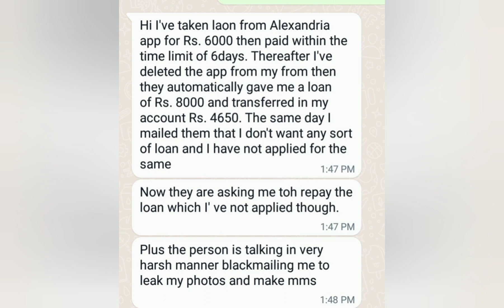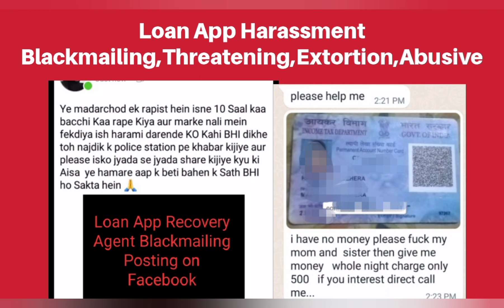Swift Seconds Loan App,Fake Loan App List 2023,blackmailing me to leak my photos on facebook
1. loan app se contact delete kaise kare
2. loan app se data delete kaise kare

4. loan app se apna data kaise hataye
5. loan app se apna number kaise hataye
6. how to remove contact from loan app
7. delete contact list from loan app
8. how to remove 3rd party loan application access

 loan apps contacts,delete contacts from loan apps,harassment calls

Sir raw loan par mai eligibility dekhne gaya tha..unhone without confirmation Mera loan aprove kr diya..aur bank me adha payment bhi bhej diya..mai to repayment nhi krne wala..lekin fir bhi mai kya action le skta hu kripya bataye..mai ulta unh logonko pareshan Krna chahta hu..tarika bataye sir

I am getting messages from loan jasmin name app that please pay loan or else they will send your nude photo

They  hacked my personal numbers and contact and using very abusive language

Rupeebox,fastcoin,magic money app se

Mani online loan app se loan leytha sir avr maine repymt kiya hu pihrbe meriko o log Bhut parshan karahai sir avr gande msg karahi meriko contact list ko be gandee msg karahi ky karnika bolo sir

Sir maine Dutta Ruppee se loan liya thaa mera contact list hack karke pareshan kar rahe he

I'm taken loan from loan bro they are torchering me plz 🙏 help me sir

Where can I complain about a loan app?
Can online loan apps access your contacts?
How do I report a loan app online?

Which loan apps are legal in India?

no action from RBI ... In many cases, the apps indulge in online harassment ...

Loan app harassment complaint number
Loan app harassment complaint online
List of Chinese loan apps banned in India
loans from app-based lenders can hit you hard
Online loan app complaint number

Online loan app harassment complaint
Online harassment complaint section
Online loan app cases
Apps are
Lendmall
Cash guru
Paise wala
Cash park
Cash advance
Bright money
Cash Station
Rupeereddy
Infinity Cash
AG loan
Etc

Cash advance,skyloan,rocketloan,rupee pro,easy borrow,easy rp,loansathi, smart rupee,cash express

cash guru
flow rupee
cash room
ag loan
wealthy money
family cash
lucky loan
orange loan
credit master
money house
angel loan
rupee wallet
Rocket loan, sky loan or orange loan
Lucky rupee -contain 4 apps=5000*4=20000
Loansathi- 5000
Sharp. Loan-5000
Cashpal-5000
Indloan-5000
Livecash-5000
Rufilo-10000
Rupee cash-5000
Rapid paisa-5000
Infinity cash-5000
Cash bear-5000
Please ban
Support loan
Rupee Pro
Wallet pro